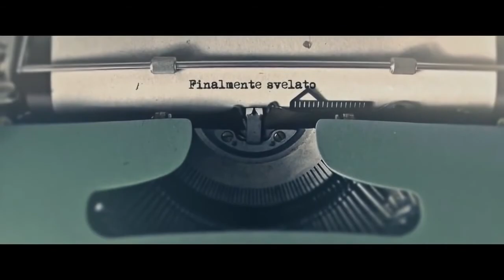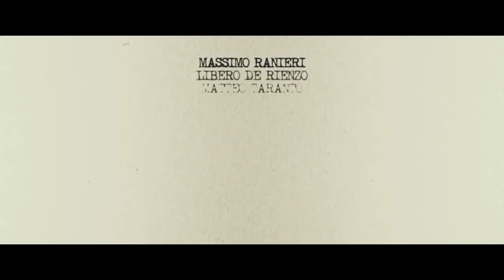Козни (2016) — Трейлер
Лето 1975 года Пьер Паоло Пазолини проводит за монтажом своего самого скандального фильма «Сало, или 120 дней Содома» и заканчивает работу над книгой, в которой излагает новые факты загадочной гибели главы нефтегазовой компании. Этим летом Пазолини часто видят вместе с Пино Пелози, молодым человеком из рабочих районов Рима. Когда из кинолаборатории пропадает негатив фильма, Пазолини догадывается, кто может стоять за кражей. В ночь с первого на второе ноября он едет выкупать негатив у похитителей и попадает в смертельную западню.